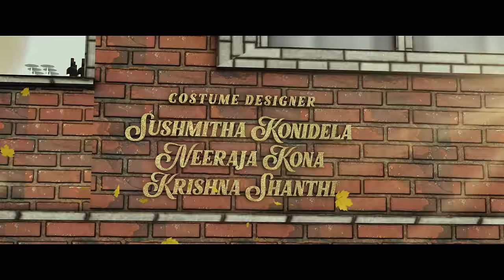Waltair Veerayya - Neekemo Andamekkuva Lyric | Megastar Chiranjeevi, Shruti Haasan, DSP, Bobby Kolli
Neekemo Andamekkuva
Singers: Mika Singh, Geetha Madhuri & D. Velmurugan
Lyrics: Ramajogaiah Sastry
Concept: DSP
Keyboards: KP & Kalyan
Rhythm: Kalyan
Album Mixed &
Mastered by A. Uday Kumar @ “DSP Studio – Chennai”
Vocal Supervision: S.P. Abhishek
Orchestra In-Charge: Murugan
Studio Asst: Pugalendhi, Dhinakaran & Bharat
Album Co-ordinator: B.Manikanda

Movie Details :
Movie Name : Waltair Veerayya
Cast: Chiranjeevi, Ravi Teja, Shruti Haasan,Catherine Tresa

Technical Crew:
Written and Directed by Bobby Kolli
Producers : Naveen Yerneni, Y Ravi Shankar
Co Producer : G.K Mohan
Executive Producer  - Dinesh Narasimhan
Dop : Arthur A Wilson
Choreographer - Shekar Master
Production Designer : A S Prakash
Screenplay : Kona Venkat, K Chakravarthy
Additional Screenplay : Hari Mohana Krishna, Vineeth Potluri Additional Dialogues : Bhanu-Nandu
Editor : Niranjan Devaramane
Stunts : Ram-Laxman, Peter Hein
Ceo : Cherry
Chief Co-Directors : P V V Somaraju (Appaji) Poosala Radhakrishna
Co-Director : V Kranthi Chakravarthi
Costume Designers : Sushmita Konidela ,Neeraja Kona, Krishna Santhi, Sharsha
Publicity Designer : Tuney John
Executive Producer : Bala Subramanyam K.V.V
Production Controller : Nagu Y
DI - Annapurna Studios
Colorist - Vivekanand
Vfx : Knack Studios
VFX Supervisors: Yugandhar and Kamal Kanan
Stills : Guna
Make Up : Siva, Srinu
PRO : Vamsi-Sekhar
Marketing : First Show